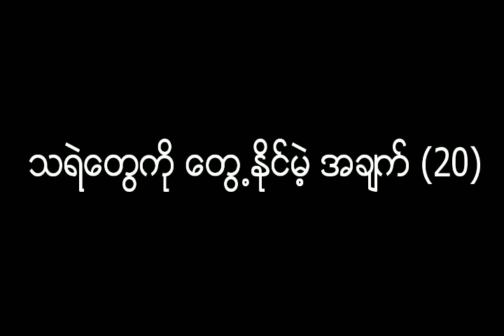ေၾကာက္တတ္သူမ်ား ဖြင့္မၾကည့္ရ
ဇာတ္လမ္းပံုျပင္ နားေထာင္ျခင္း